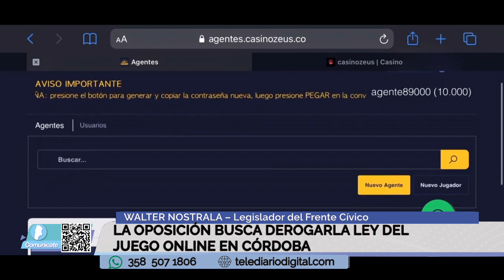La oposición busca derogar la ley del juego online en Córdoba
Dialogamos con Walter Nostrala - Legislador del Frente Civico